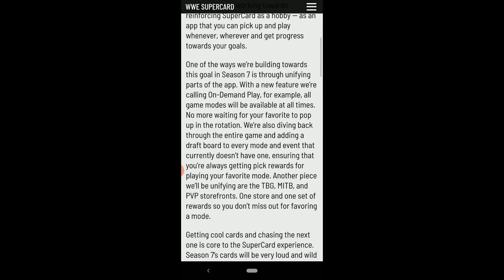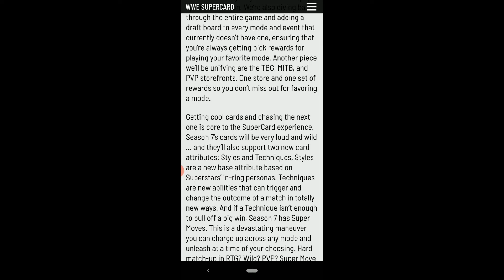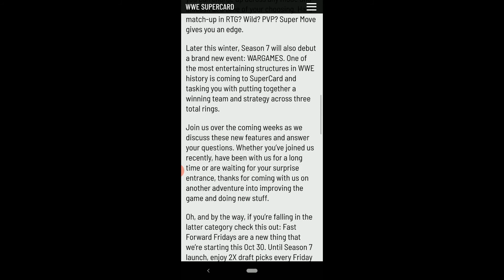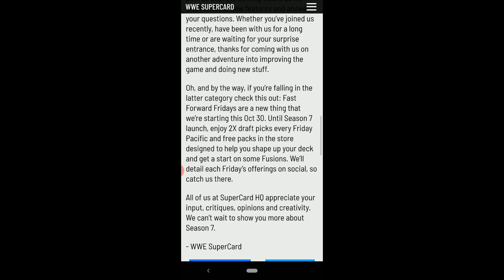Previa Giants Stonce Cold + ¿Se acerca la temporada 7 al juego? | WWE Supercard Season 6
Muuuuy buenas a todos aquí Krustash con K mayúscula en un nuevo vídeo de WWE Supercard.
En el vídeo de hoy vamos a hacer brevemente la previa al evento de Stone Cold que se avecina este fin de semana. También hablaremos del evento de Undertaker y el vídeo especial que haré en Halloween pero... ¿Qué pasa con la Season 7?
En este vídeo vamos a hablar brevemente qué se acerca al juego y hablaré de todo lo que se sabe hasta ahora sobre la nueva temporada que se avecina al juego.
Espero que os haya gustado el vídeo, que os hayáis divertido un rato y, por supuesto, que os hayáis informado. Nos vemos en el próximo vídeo. ¡Aaaaaadiós! ;)